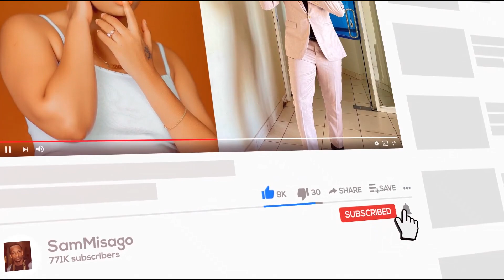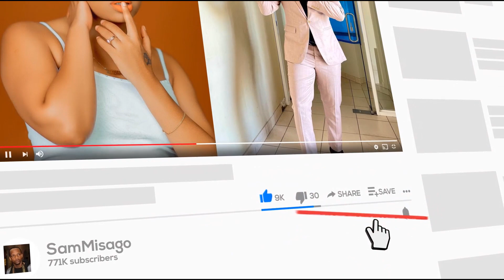VIDEO: HARMONIZE ACHAFUA HALI YA HEWA KWA DIAMOND KAMA MANGE KIMAMBI BAKHRESA HATEMBEI NA WAFANYAKAZ